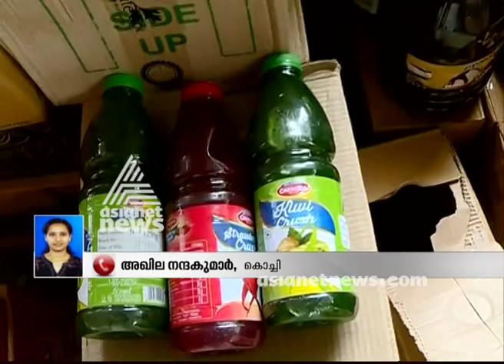Food safety raids at Lassi godown in Ernakulam